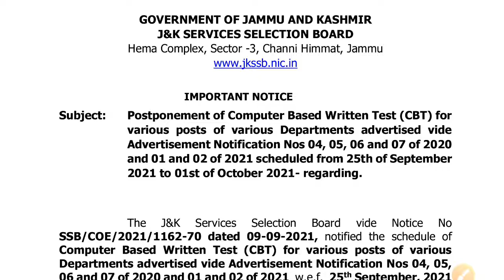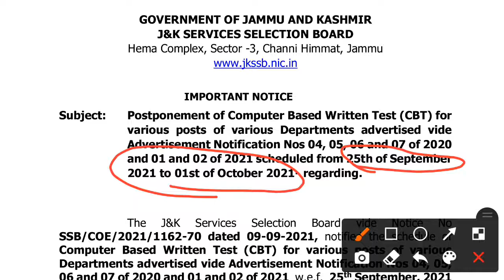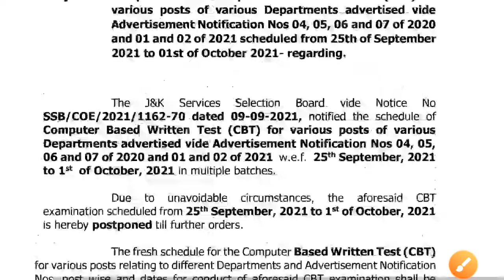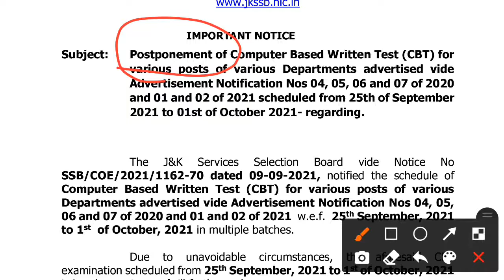JKSSB : Postponement Of Computer Based Test ( CBT) Of Various Exam Will Be Held On 25th September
JKSSB : Postponement Of Computer Based Test ( CBT) Of Various Exam / papers | jkssb | jkssb postpone

jkssb JKSSB : Postponement Of Computer Based Test ( CBT) Of Various Exam / papers | jkssb | jkssb postpone,Jkssb,jkpsc,jk jobs,JKSSB,exam277,jk ssb exam,jkssb updates,jkssb latest news,jk,jkssb news,jkssb update,jkssb latest,jkssb postpone,jkssb postpone exam,jkssb cbt 25th september postponement,jkssb cbt exam postponement,jkssb cancel exam cbt 25th september,jkssb exam,jkssb cbt,jkssb cbt exam,jkssb cbt latest,jamm and kashmir jobs news,jkssb post ponement exam